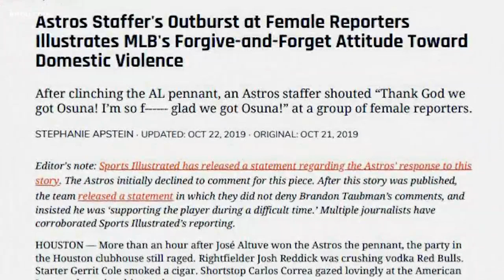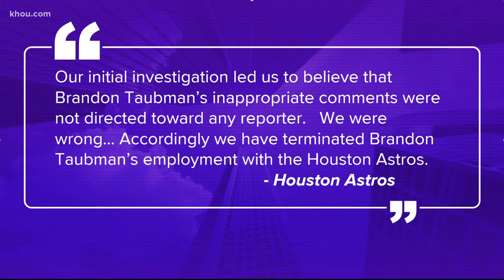Astros fire assistant GM for Osuna comments during clubhouse celebration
The Astros have fired Brandon Taubman, the assistant general manager who came under fire for inappropriate comments he made during the team’s clubhouse celebration.